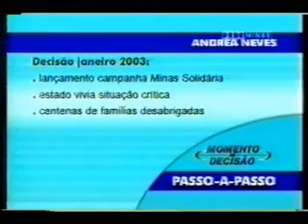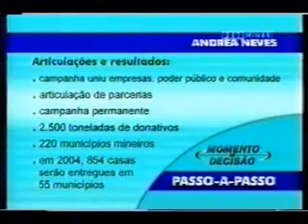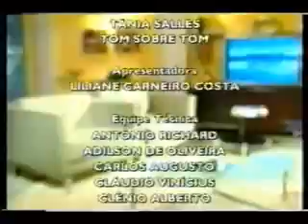3ª Parte - Andrea Neves, presidente do Servas, no Momento de Decisão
Terceira parte da entrevista da presidente do Servas Andrea Neves ao programa Momento de Decisão - Rede Minas - 1ª Edição - 23/05/04